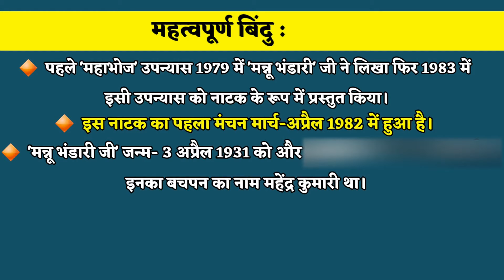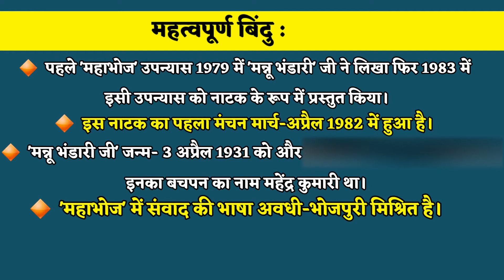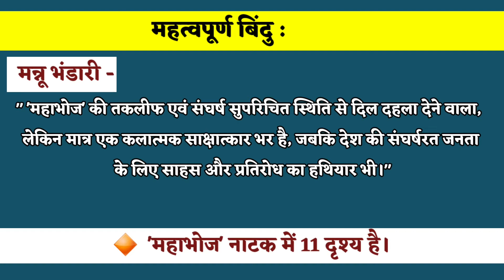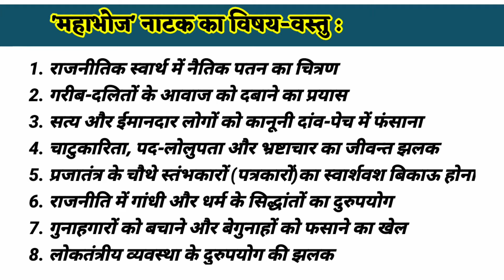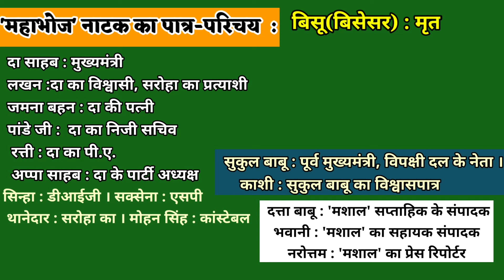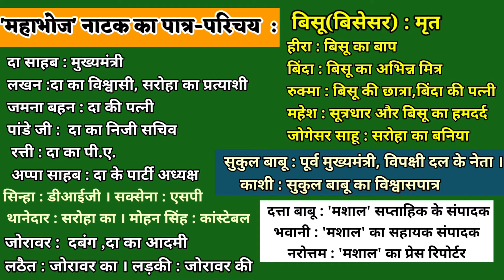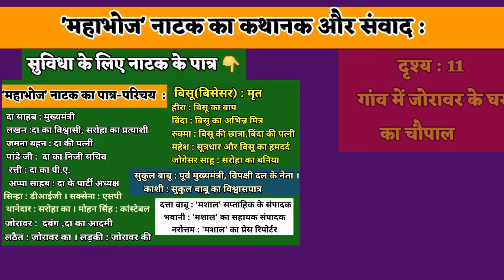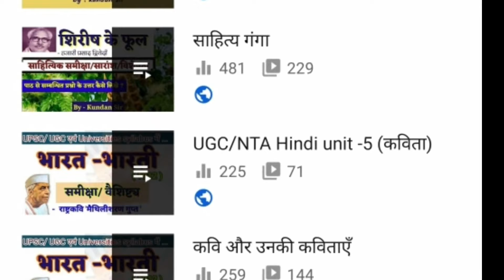Mahabhoj ll Mannu bhandari ll महाभोज(नाटक) की समीक्षा ll कथानक ll विषय-वस्तु ll पात्र-परिचय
महाभोज नाटक की समीक्षा

साहित्य गंगा पर (सभी) video (👇link पर click करें)